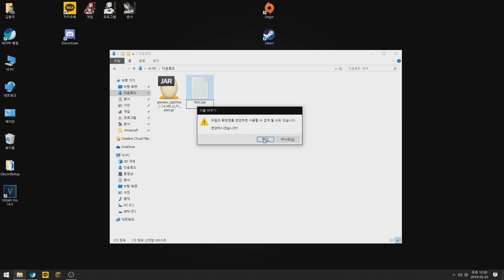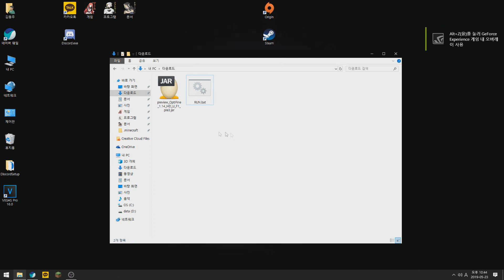마인크래프트 1.14 옵티파인 설치법